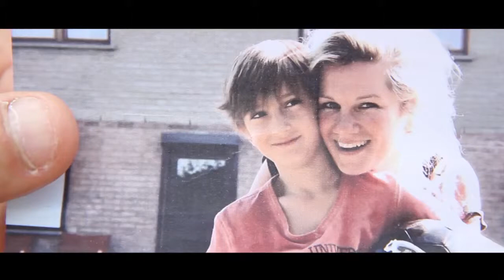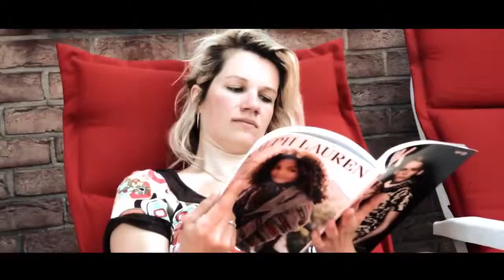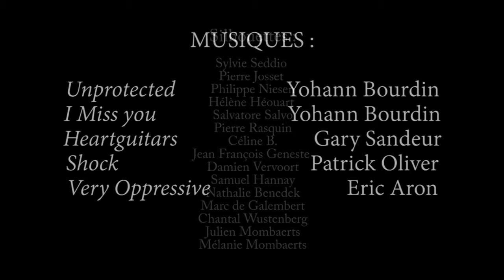A quoi bon - Compet II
Hector, SDF, est dénué de tous repères et perdu dans une société matérialiste. Plus qu'un drame social, il s'agit dune tragédie s'intéressant aux thèmes de la famille et de l'amitié.